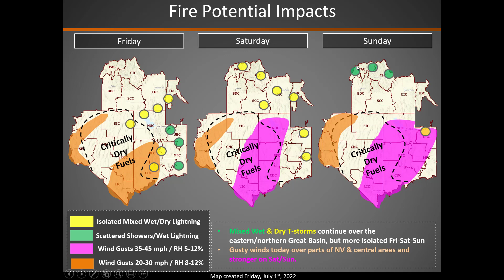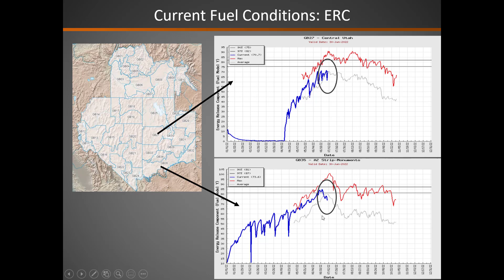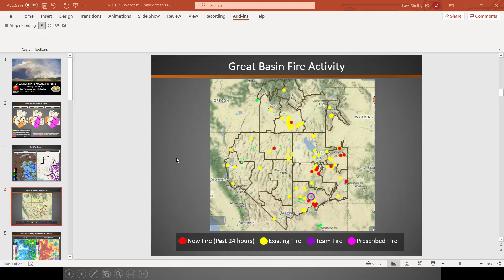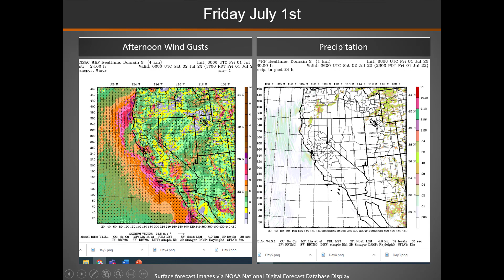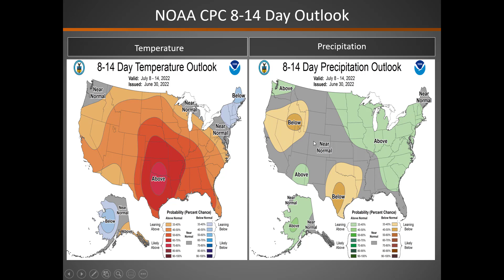Great Basin Fire Potential Briefing: July 1, 2022